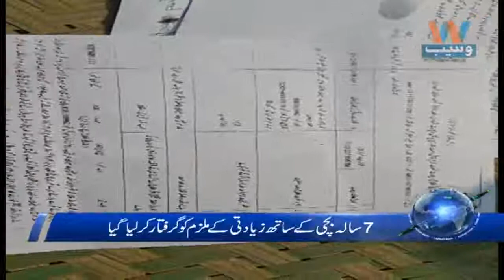Waseb Headlines 7PM | 24 January 2018